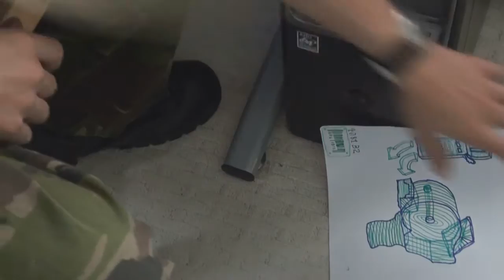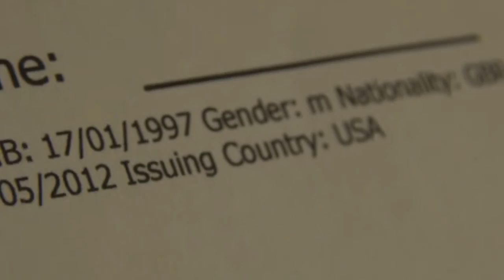Prototype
If I told you, I'd have to kill you ...